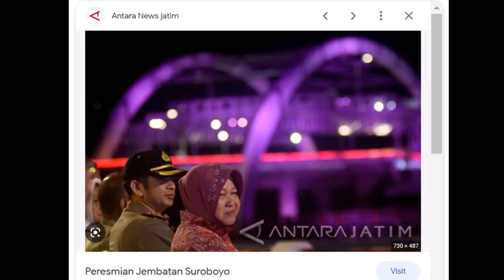Busmania Jembatan Suroboyo PO Jaya Mandiri Melintasi Jembatan Air Mancur Menari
Busmania Jembatan Suroboyo PO Jaya Mandiri Melintasi Jembatan Air Mancur Menari. Kita mengikuti BUS Pariwisata Milik PO Jaya Mandiri
Melintasi jembetan Jembatan Suroboyo Jembatan yan cukup unik dan menarik. Didesain berbentuk melingkar dengan pemandangan air mancur di tengahnya.  Diresmikan 6 Juli 22016 oleh Walikota Surabaya, Dr (HC) Ir Tri Rismaharini MT  yang menghubungkan Kawasan pesisir Kenjeran. Memiliki panjang 800m, lebar 18m, tinggi 12m dan ditahan dengan 150 tiang pancang. Air mancur menari dengan iriangan alunan lagu-lagu khas Suroboyo biasa dipertunjukkan pada waktu-waktu tertentu. Pembangunan jembatan ini dimulai Januari 2015 dan digarap oleh PT Hutama Karya. Jembatan ini dibangun mulai dari Taman Hiburan Pantai (THP) Kenjeran, proyek jalur luar lingkar timur Surabaya, mengular hingga ke kawasan Sentra Ikan Bulak (SIB) dan nelayan di Nambangan, Kedung Cowek.
Disini pengunjung bisa menikmati pemandangan bentang alam laut, jogging, dan juga berfoto dengan background Jembatan Suramadu kampung warna-warni dan sekitarnya.
Informasinya biaya pembangunan jembatan ini mencapai Rp207 Milyar
Misalnya saja dana ganti rugi kepada nelayan yang tak lagi bisa menjaring rejeki di Pantai Kenjeran. Di Jalan Sukolilo Baru Banyak yang menjual
kerupuk teripang , kerupuk terung , kerupuk palembang , stick balado , belinjo udang , kerupuk kentang udang , rambak sapi , kerupuk kulit ikan , lorjuk. Lorjuk adalah sejenis kerang yang hanya ada di Pesisir Madura
 Di daerah lain di Indonesia banyak kerupuk berbahan dasar ikan. Ikan belida di Sungai Kampar dan Sungai Musi,   di provinsi Sumatera Selatan. Karena berasal dari tempat tersebut, ikan belida  dijadikan maskot, terutama di Kota Palembang. Bahan baku pembuatan pempek, kerupuk, dan kemplang.

Ikan Parang Bengkalis Riau kerupuk ikan khas Pulau Rupat. Ikan remang untuk kerupuk khas indramayu
Ikan Tenggiri untuk dijadikajn Getas atau kita sebut Keretek merupakan kerupuk  hasil olahan masyarakat pulau Bangka.
di Bitung, amplang dibuat dengan menggunakan bahan dasar ikan Tuna
ikan jelawat untuk membuat kerupuk khas Kalimantan tengah